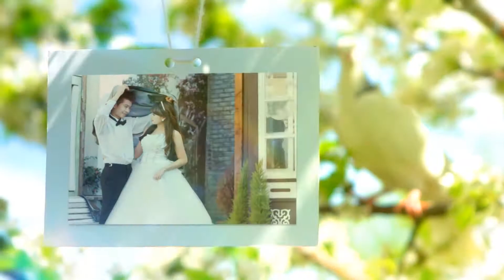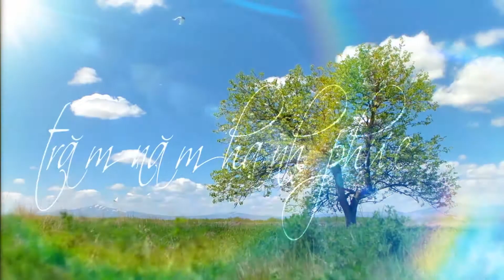mai vĩnh_thu hiền